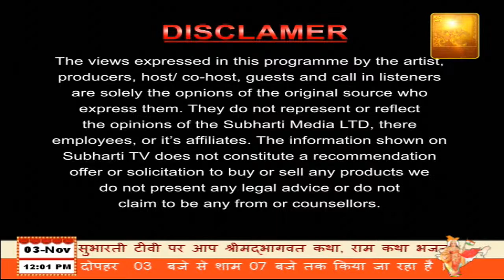EP_ 05 || स्वामी बालक दास जी महाराज || श्री राम कथा || ननौर, मधुबनी, बिहार